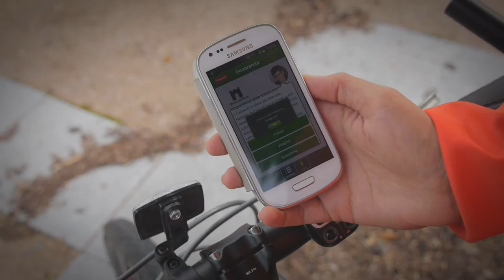GEOFUN v hradeckém kinožurnálu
V Hradci Králové je připraveno hned několik geosrand. O čem jsou? Podívejte se na video a budete o něco moudřejší :)